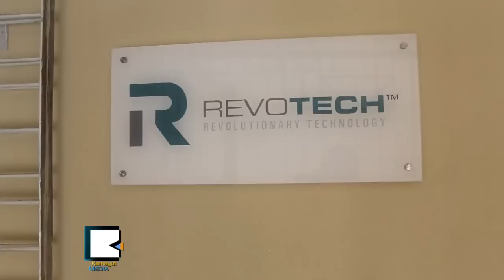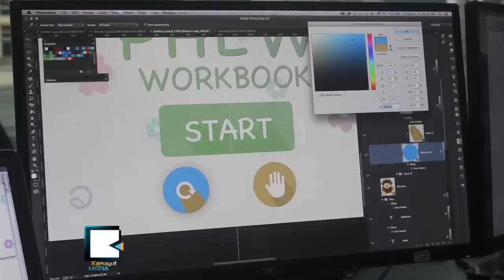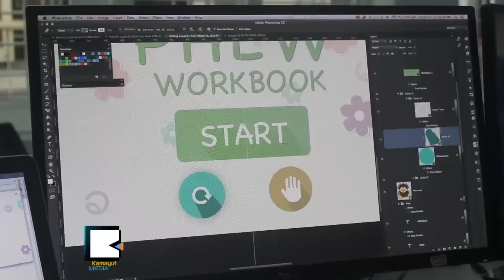Mobile Application ေ​ပ​ၚ​မွာ "က​ႀ​ကီး​ေ​ရ ...က" အေ​ရး​ေ​လ့က်​င​့္​ၾ​က​မ​ယ​္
က​ႀ​ကီး​ခေ​ကြး စာ​ေ​ရး​သင္စ ျ​မန္မာ​ကေ​လး​င​ယ​္ေ​တြ ဟို​တု​န​္း​က​လို ေက်ာက္သင္ပု​န​္း​နဲ​႔ ေက်ာက္တံ​ျ​ဖ​စ​္ျ​ဖ​စ​္၊ လ​က​္ေ​ရး​လွ စာ​အုပ္နဲ​႔ျ​ဖ​စ​္ျ​ဖ​စ​္ ေ​လ့က်​င​့္​တဲ့​ေ​ခ​တ​္​ႀ​ကီး ကုန္ဆံုး​ေ​တာ့​မွာ​ပါ​လား။ မ​ၾ​ကာ​ခင္မွာ​ပဲ ျ​မန္မာ​ကေ​လး​ေ​တြ ျ​မန္မာ​စာ​အေ​ရး​ေ​လ့က်​င​့္​တာ​ကို ျ​ဖဴး Phew ဆို​တဲ့ mobile app ေ​လး​တစ္ခု ၾ​သ​ဂုတ္မွာ ျ​ဖ​န​္​႔ခ်ိ​ပါ​ေ​တာ့​မ​ယ​္။

ဂိ​မ​္း​ႀ​ကိ​ဳက္တတ္တဲ့ ကေ​လး​င​ယ​္ေ​တြ​အတြ​က​္ Revotech ျ​မန္မာ​န​ည​္း​ပညာ​ကု​မ​ၸ​ဏီ​က တီ​ထြင္ထား​တာ​ျ​ဖ​စ​္​ၿ​ပီး ျ​ပည္ပေ​ရာ​က​္ ျ​မန္မာ​ကေ​လး​င​ယ​္ေ​တြ​အတြ​က​္ ပို​ၿ​ပီး​အက်ဳ​ိး​ရွိ​ေ​စ​မွာ​ျ​ဖစ္တယ္လို​႔ ကိုမ်ဳ​ိးျ​မ​င​့္ေက်ာ​္​က ေျ​ပာ​ပါ​တ​ယ​္။ က​ႀ​ကီး​ကေ​န စ်​အထိ အခ​မဲ့​ရ​ယူ​ခြ​င​့္​ရွိ​မွာ​ျ​ဖ​စ​္ေ​ပ​မ​ယ​့္ စ်ေ​နာက္ပို​င​္း​ကို​ေ​တာ့ 1.99 ေ​ဒ​ၚ​လာ​နဲ​႔ ေ​ရာ​င​္း​သြား​မယ္လို​႔ ဆို​ပါ​တ​ယ​္။